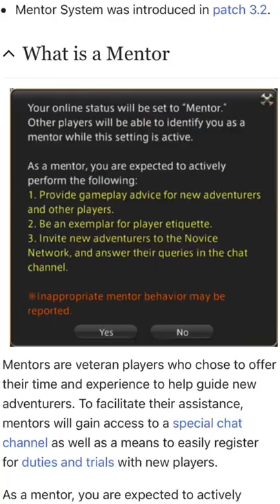Mastering This Will Help You Become A Millionaire